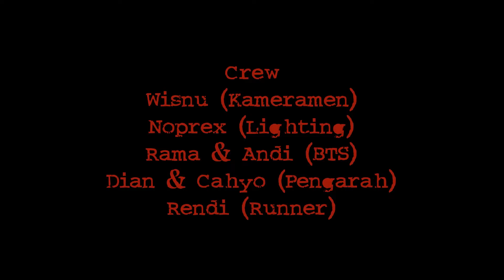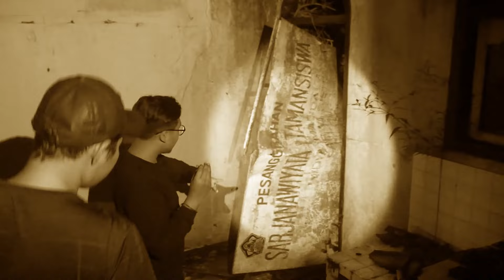Rumah Noni Belanda Kaki Gunung Merapi - Trailer Cerita Pendek Episode Cerita Misteri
Cerita Pendek adalah channel resmi milik komunitas pemuda ronda muja muju,umbulharjo yogyakarta, berangkat dari obrolan pojok cakruk akhirnya channel ini perlahan kembali bangkit dari tidur panjangnya,dengan segala keterbatasan peralatan dan kemampuan kami memulai membuat karya demi karya yang pastinya masih jauh dari kata sempurna,dengan segala kerendahan hati kami mohon maaf yang sebesarnya,dukungan moril,kritikan dan doa dari teman-teman merupakan suplemen yang sangat penting bagi tim kami untuk lebih baik lagi di kemudian hari